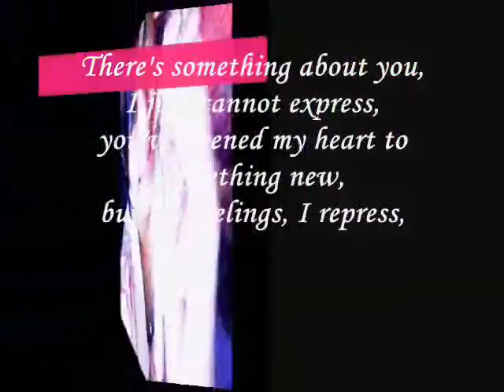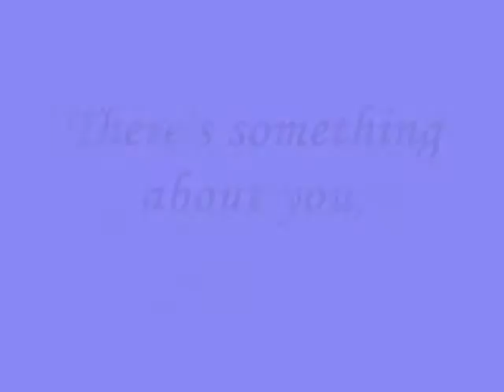There's something about you - Miftachul Wachyudi (Yudee), Miftachul Wachyudi (Yudee)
do.
do so
Money is an excellent servant, but the host
very bad.